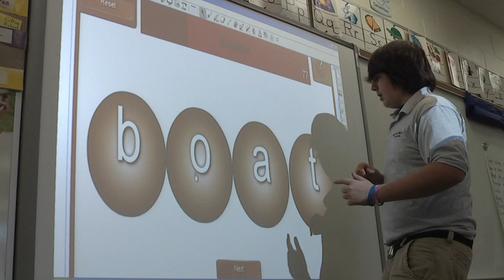03 Davenport SOTA Middle "Hard Day in Kindergarten"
Original song written and performed by our middle school students.